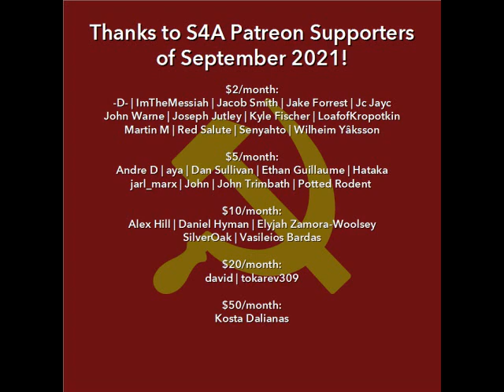"The Subjugation of Women Under Capitalism: The Bourgeois Morality" (1977) by Marlene Dixon.